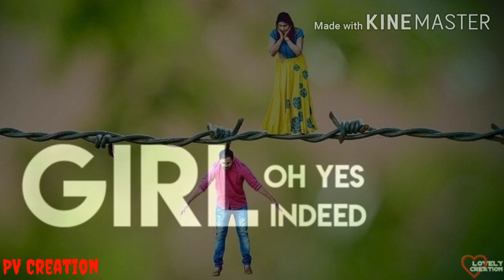Love Failure BGM... 🎧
My Life My Rules